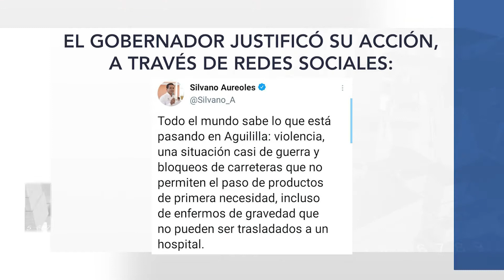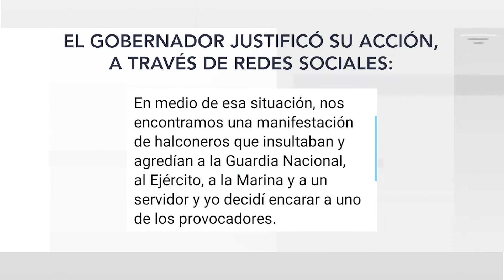ANTE CRECIENTE VIOLENCIA SILVANO AUREOLES VA A AGUILILLA Y GENERA MÁS MOLESTIA